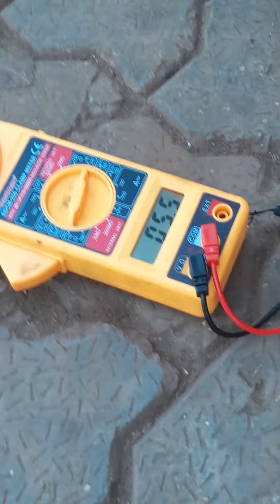15 February 2023